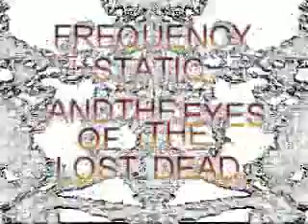frequency static and the eyes of the lost dead